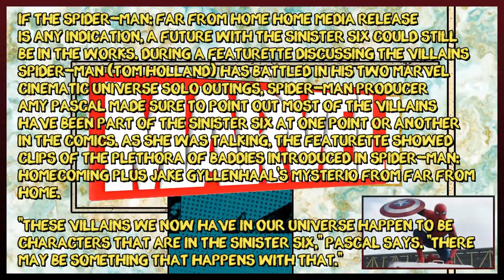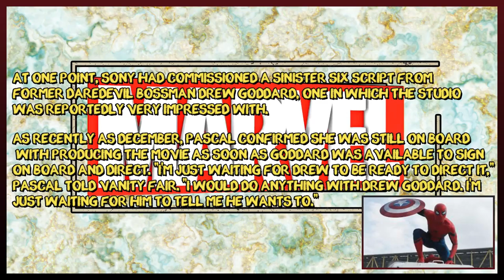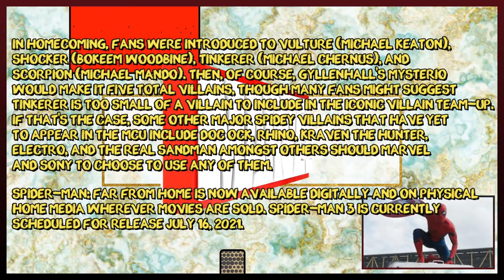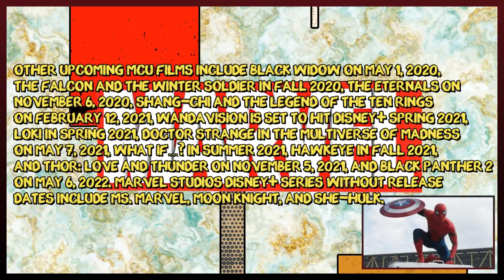United Comics Universe: Spider man far from home producer teases Sinister Six Coming To The MCU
United Comics Universe: Spiderman far from home producer teases Sinister Six Coming To The MCU